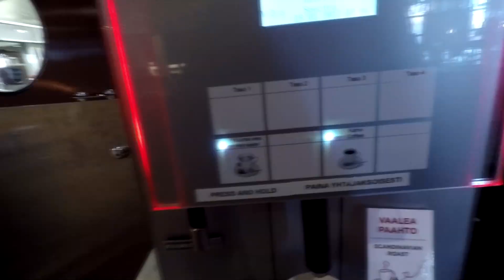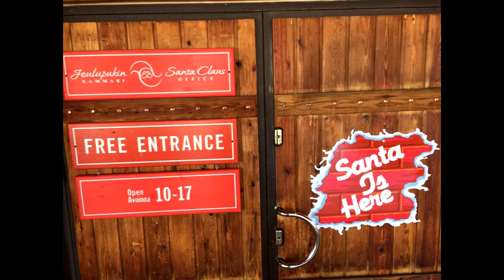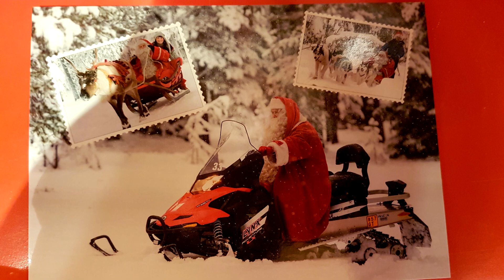FINLAND SNOWMOBILE ROVANIEMI 2017